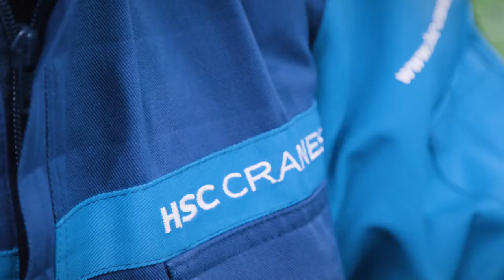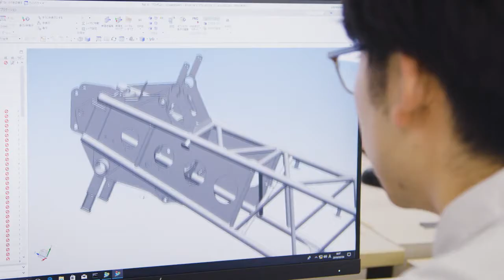HSC CRANES “True satisfaction for all” Brand Video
The use of cranes for lifting and moving things dates back to antiquity.
   Cranes are behind everything we build creating cities suburbs a country creating culture and history with a rapid pace of society today. Cranes continue to play a key role this is why we are always making new steps forward for the betterment of society and to support our customers who are always working hard.
We bring peace of mind and proven reliability.